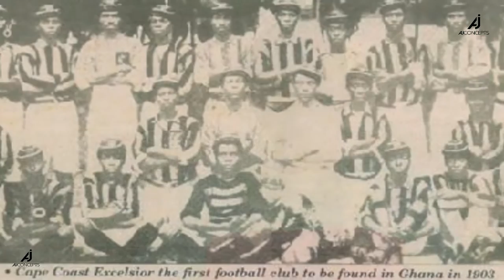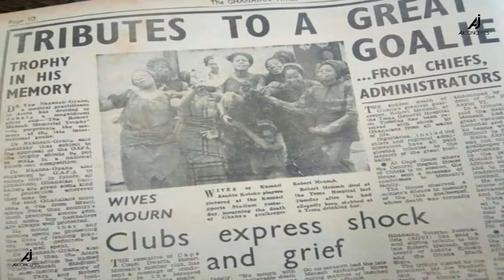Ghana's Goalkeeper with a knack of executing set pieces- Razak Issah!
Scoring Gloves!! is  a unique story!

We barely see goalkeepers score goals in the Ghana Premier League, but Razak Issah is different.

The Ebusua Dwarfs keeper loves the odd goal and has been speaking to Presenter George Addo Jnr about his wonder  strike against rivals Elmina Sharks in Ghana Premier League .